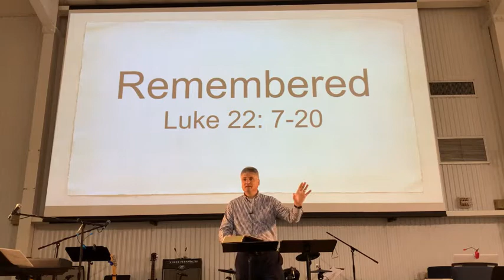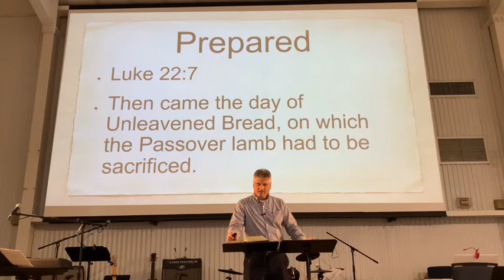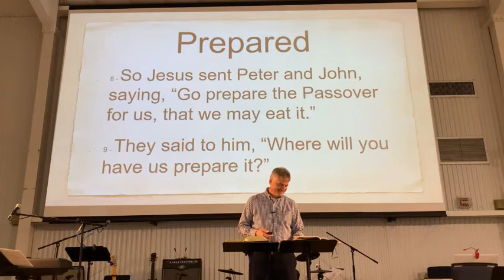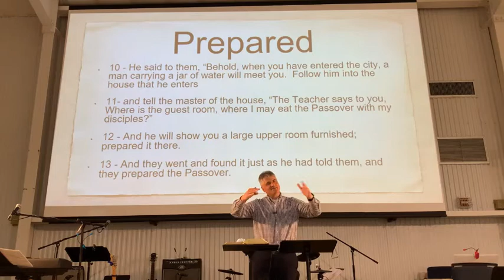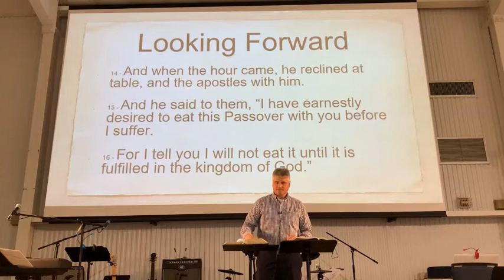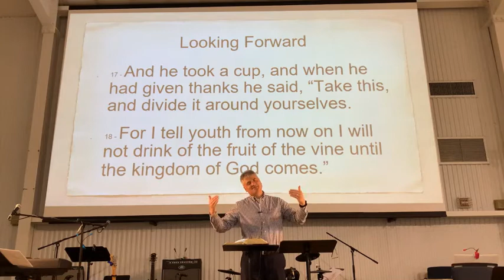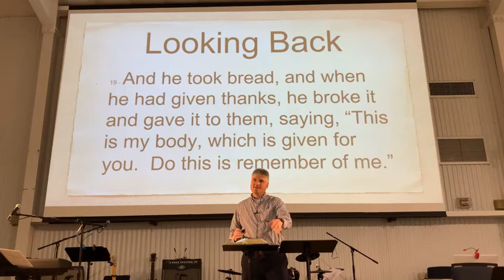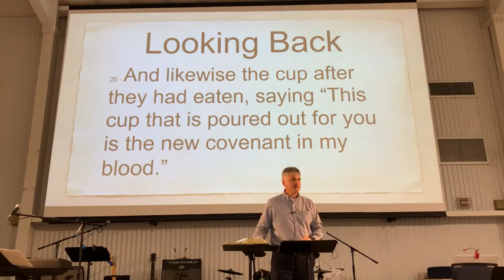Sunday School 4-25-2021 Luke 22 Jesus Celebrates Passover with His Disciples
Jody Meek continues in the Gospel of Luke giving historical context to the Passover meal Jesus celebrated with His disciples